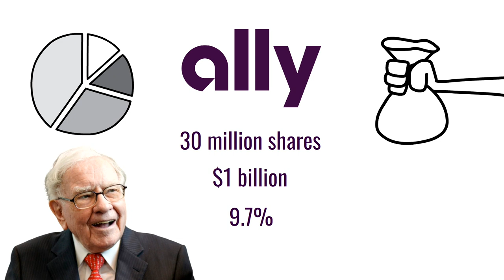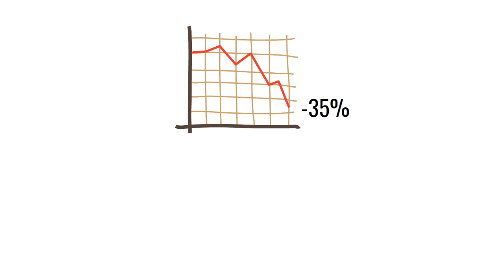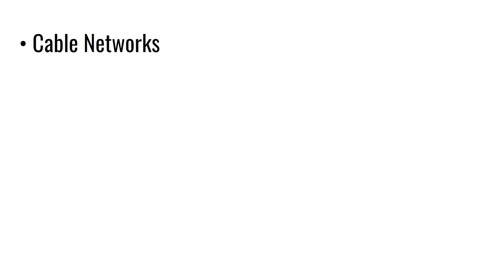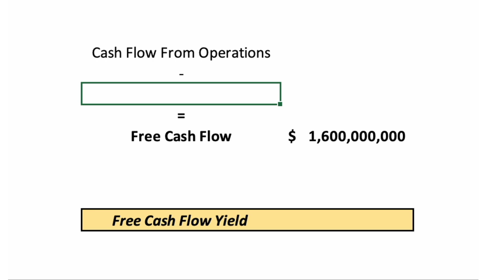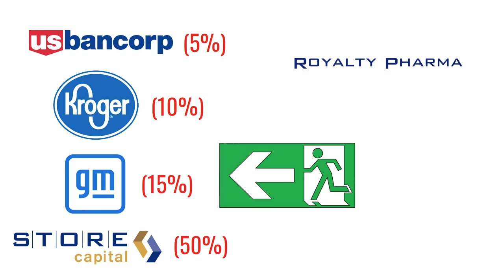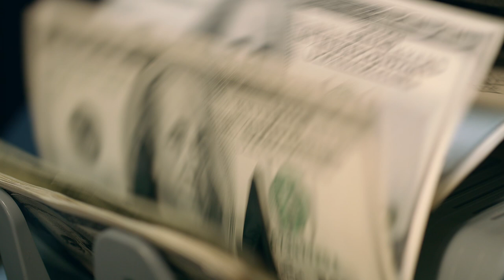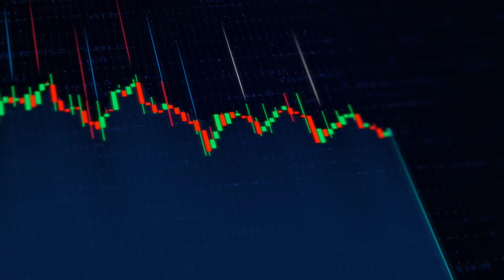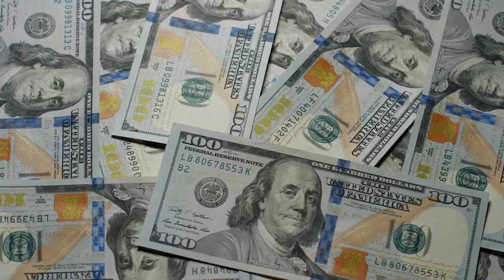9 Stocks Warren Buffett Keeps Buying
Warren Buffett continues to buy stocks. Warren Buffett's portfolio at Berkshire Hathaway is closely followed by investors. The 13F filing that he is required to make shows exactly what stocks have been bought and sold within Buffett's portfolio at Berkshire Hathaway. Studying what stocks Buffett is buying and selling is a great way to learn about Warren Buffett's investment strategy and how to learn to invest for beginners.

Warren Buffett is the CEO of Berkshire Hathaway. The stock portfolio Buffett manages owns positions in stocks including Apple, Chevron, Bank of America, Coca-Cola, Occidental Petroleum, and many more. Buffett’s investment strategy focuses on buying companies within his circle of competence, ran by great management teams, and that are selling below the stocks intrinsic value (margin of safety).